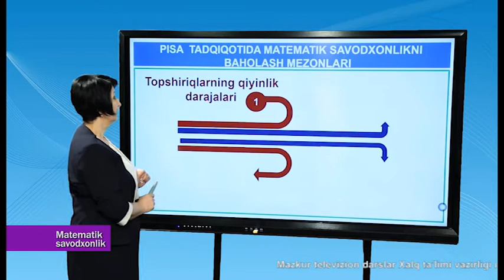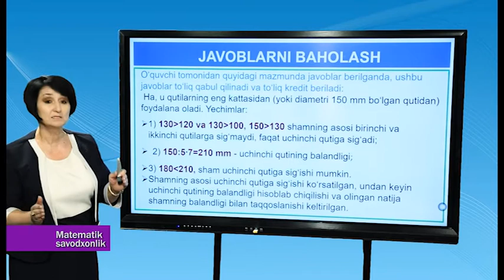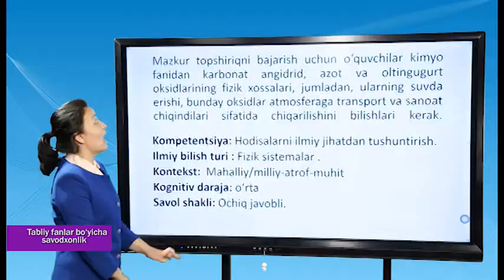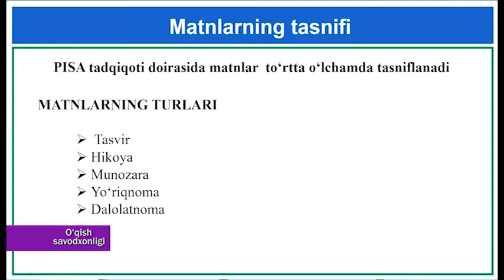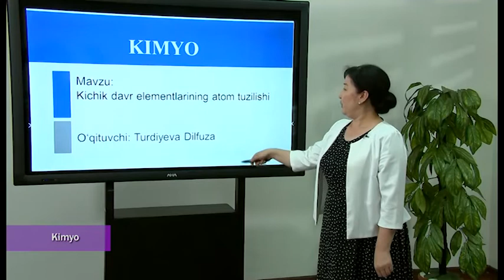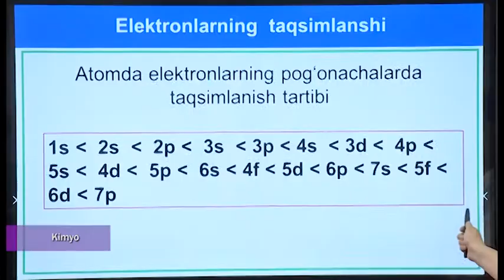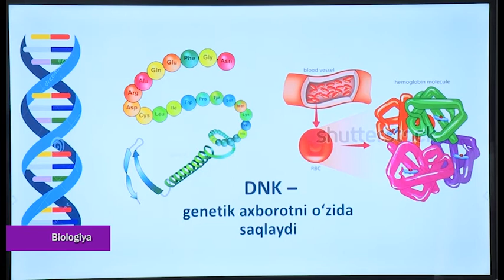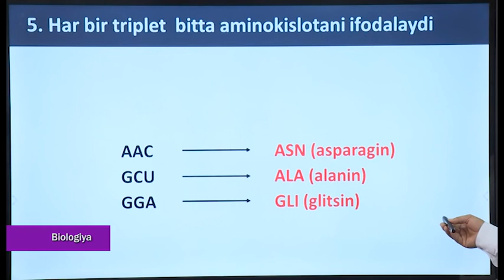"Online kasbiy rivojlantirish" 02.07.2020й.(Ўзбек тилида)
― Математик саводхонлик
― Табиий фанлар бўйича саводхонлик
― Ўқиш саводхонлиги
― Кимё
― Биология